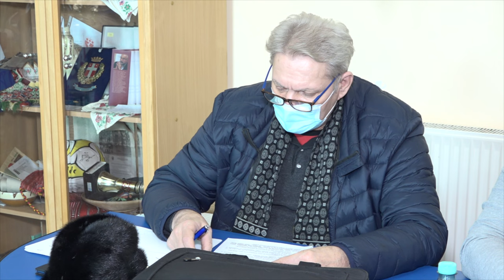LA CAIUTI Sedinta Consiliului Local din 20 ianuarie FILMARE EXCLUSIV TV 4K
LA CĂIUȚI, județul Bacău, Ședința Consiliului Local din 20 ianuarie FILMARE EXCLUSIV TV 4K.

Vizionare plăcută !

ROMANIA KEYWORD PRO PLUG-IN:
metaverse,
meta vers,
metavers,
metavers romania,